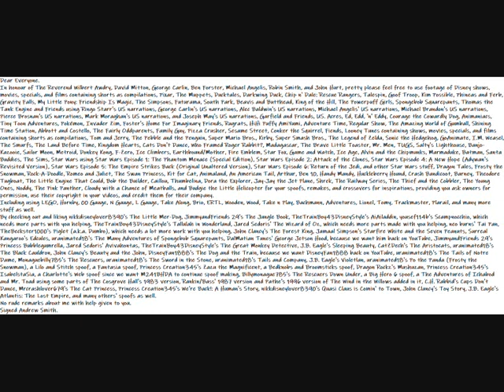My Idea Message For Everyone To Celebrate Creators and Actors of Thomas the Tank Engine and Friends.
Dear Everyone.
In honour of The Reverend Wilbert Awdry, David Mitton, George Carlin, Ben Forster, Michael Angelis, Robin Smith, and John Hurt, who are deceased actors, storytellers, and creators of Thomas and Friends, pretty please feel free to use footage of Disney shows, movies, specials, and films containing shorts as compilations, Pixar, The Muppets, Ducktales, Darkwing Duck, Chip n' Dale: Rescue Rangers, Talespin, Goof Troop, Kim Possible, Phineas and Ferb, Gravity Falls, My Little Pony: Friendship Is Magic, The Simpsons, Futurama, South Park, Beavis and Butthead, King of the Hill, The Powerpuff Girls, Spongebob Squarepants, Thomas the Tank Engine and Friends using Ringo Starr's US narrations, George Carlin's US narrations, Alec Baldwin's US narrations, Michael Angelis' US narrations, Michael Brandon's US narrations, Pierce Brosnan's US narrations, Mark Moraghan's US narrations, and Joseph May's US narrations, Garfield and Friends, US. Acres, Ed, Edd, 'n' Eddy, Courage the Cowardly Dog, Animaniacs, Tiny Toon Adventures, Pokémon, Invader Zim, Foster's Home For Imaginary Friends, Rugrats, HiHi Puffy AmiYumi, Adventure Time, Regular Show, The Amazing World of Gumball, Shining Time Station, Abbott and Costello, The Fairly Oddparents, Family Guy, Pizza Crusher, Sesame Street, Conker the Squirrel, Fiends, Looney Tunes containing shows, movies, specials, and films containing shorts as compilations, Tom and Jerry, The Pebble and the Penguin, Super Mario Bros., Kirby, Super Smash Bros., The Legend of Zelda, Sonic the Hedgehog, GoAnimate, I.M. Weasel, The Smurfs, The Land Before Time, Kingdom Hearts, Cats Don't Dance, Who Framed Roger Rabbit?, Madagascar, The Brave Little Toaster, Mr. Men, TUGS, Salty's Lighthouse, Banjo-Kazooie, Sailor Moon, Metroid, Donkey Kong, F-Zero, Ice Climbers, Earthbound/Mother, Fire Emblem, Star Fox, Game and Watch, Ice Age, Alvin and the Chipmunks, Marmaduke, Batman, Santa Buddies, The Sims, Star Wars using Star Wars Episode 1: The Phantom Menace (Special Edition), Star Wars Episode 2: Attack of the Clones, Star Wars Episode 4: A New Hope (Adywan's Revisited Version), Star Wars Episode 5: The Empire Strikes Back (Original Unaltered Version), Star Wars Episode 6: Return of the Jedi, and other Star Wars stuff, Dragon Tales, Frosty the Snowman, Rock-A-Doodle, Romeo and Juliet, The Swan Princess, Kit for Cat, Animaland, An American Tail, Arthur, Ben 10, Handy Mandy, Huckleberry Hound, Crash Bandicoot, Barney, Theodore Tugboat, The Little Engine That Could, Bob the Builder, Caillou, Thumbelina, Dora the Explorer, Jay-Jay the Jet Plane, Shrek, The Railway Series, The Thief and the Cobbler, The Young Ones, Noddy, The Pink Panther, Cloudy with a Chance of Meatballs, and Budgie the Little Helicopter for your spoofs, remakes, and crossovers for inspirations, providing you ask owners for permission, use their copyright in your videos, and credit them for their company.
Including using LEGO, Hornby, 00 Gauge, N Gauge, L Gauge, Take Along, Brio, ERTL, Wooden, Wood, Take n Play, Bachmann, Adventures, Lionel, Tomy, Trackmaster, Plarail, and many more stuff as well.
By checking out and liking nikkdisneylover8390's The Little Mer-Dog, JimmyandFriends 29's The Jungle Book, TheTrainBoy43DisneyStyle's AiAiladdin, yousef114b's Scampnocchio, TheTrainBoy43DisneyStyle's Tallulah in Wonderland, Jared Sedoris' The Wizard of Oz, neo burns' Tai Pan, TheBeckster1000's Piglet (a.k.a. Dumbo), John Clancy's The Forest King, Jamaal Simpson's Starfire White and the Seven Peanuts, Surreal Kangaroo's Edcules, uranimated18's The Many Adventures of Spongebob Squarepants, DalMatian Tunes' George Jetson Hood, JimmyandFriends 29's Princess Bubblegumrella, Jared Sedoris' Avivahontas, TheTrainBoy43DisneyStyle's The Great Monkey Detective, J.B. Eagle's Sleeping Beauty, CatZDech's The Aristocats, uranimated18's The Black Cauldron, John Clancy's Beauty and the John, DisneyFan1888's The Dog and the Train, uranimated18's The Tails of Notre Dame, Monaguebilly785's The Rescuers, uranimated18's The Sword in the Stone, uranimated18's Tails and Company, J.B. Eagle's Violetlan, uranimated18's Po the Panda (Frosty the Snowman), a Lilo and Stitch spoof, a Fantasia spoof, Princess Creation345's Zazu the Magnificent, a Bedknobs and Broomsticks spoof, Dragon Rockz's Mushuzan, Princess Creation345's IsabelstaSia, a Charlotte's Web spoof, Billymonague785's The Rescuers Down Under, a Big Hero 6 spoof, a The Adventures of Ichabod and Mr. Toad using some parts of The Cosgrove Hall's 1983 version, Rankin/Bass' 1987 version and Pathe's 1996 version of The Wind in the Willows added in it, C.H. Rabbid's Cups Don't Dance, Mrcrashlover679's The Cat Princess, Princess Creation345's We're Back!: A Human's Story, nikkdisneylover8390's Quasi Claus is Comin' to Town, John Clancy's Toy Story, J.B. Eagle's Atlantis: The Lost Empire, and many others' spoofs as well.
No rude remarks about me with help given to you.
Movieclips